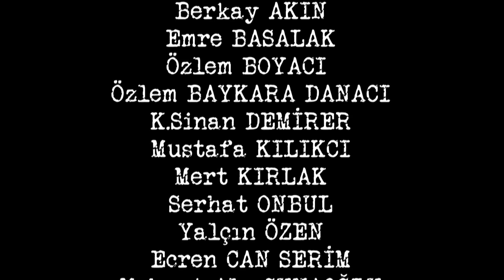Ağır Roman Sözlü Teaser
Eskişehir Şehir Tiyatroları Gururla Sunar